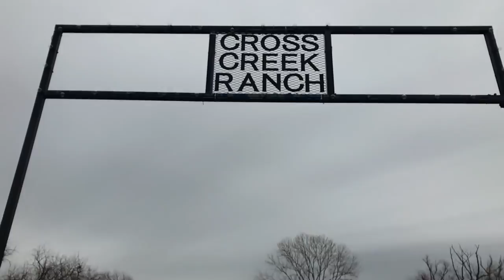MOST ROMANTIC WEDDING VENUE!!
we visit our wedding venue open house at  Cross Creek Ranch In Parker, Tx by Country Chic Events.

if you want check out this venue:
Cross Creek Ranch
Parker, Tx

Intro:
Those Nights (Vlog Music) - Dj Quads

Outro:
Speo - Reminiscent

Equipment used:
Canon T3i rebel
10-18mm EF-S Lens
Rode -Video Mic Go
LG V20
Iphone 7- for slomo 120FPS